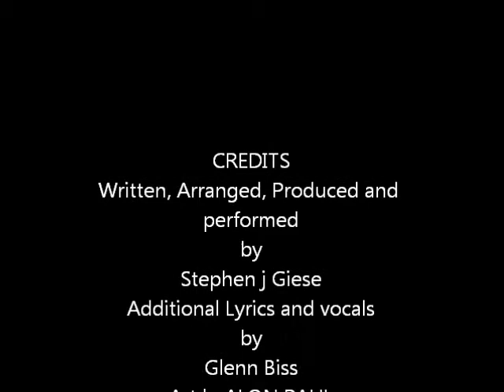DEBBIE HARRY DIVA ( Birthday Version)by STEPHEN J GIESE feat. GLENN BISS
Original Tribute to DEBORAH HARRY and BLONDIE